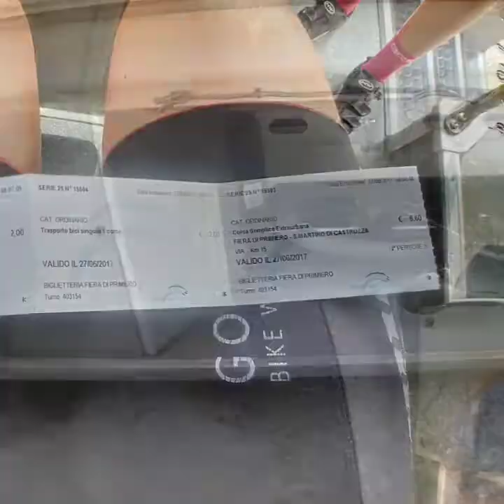Parti in Bici nel Primiero e Vanoi San Martino di Catrozza Dolomiti Trentino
La novita del 2017